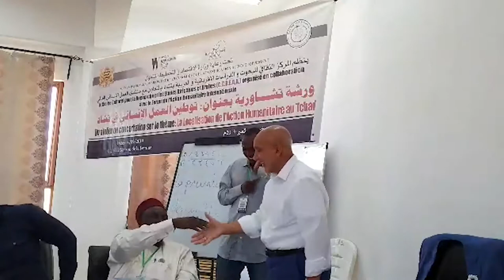ختام ورشة توطين العمل الإنساني في تشاد | د. هاني البنا